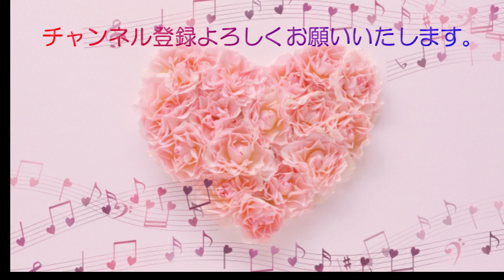Hungarian Festival～世界はひとつ。おうちでハンガリー音楽紀行♪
［作曲者／曲リスト］
ゾルターン・コダーイ - Zoltan Kodaly (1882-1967)
【00:10～】組曲「ハーリ・ヤーノシュ」第2曲：ウィーンの音楽時計
Hary Janos Suite II. Becsi harangjatek (Viennese Musical Clock)

【02:15～】組曲「ハーリ・ヤーノシュ」第5曲：間奏曲
Hary Janos Suite V. Kozjatek (Intermezzo)

【07:22～】組曲「ハーリ・ヤーノシュ」第6曲：皇帝と延臣たちの入場
Hary Janos Suite VI. A csaszari udvar bevonulasa (Entrance of the Emperor and his Court)

フランツ・リスト - Franz Liszt (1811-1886)
【10:20～】6つのハンガリー狂詩曲 S359/R441：第1番
6 Hungarian Rhapsodies, S359/R441： No. 1 in F Minor

【21:47～】6つのハンガリー狂詩曲 S359/R441：第2番
6 Hungarian Rhapsodies, S359/R441：No. 2 in D Minor

【32:35～】6つのハンガリー狂詩曲 S359/R441：第6番 "ペシュトの謝肉祭"
6 Hungarian Rhapsodies, S359/R441：No. 6 in D Major, "Pesther Carneval"

イェネ・フバイ - Jeno Hubay (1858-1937)
【43:41～】チャールダーシュの情景第4番 「ヘイレ・カティ」 Op. 32
14 Scenes de la Czarda, Op. 32: No. 4. Hejre Kati (Hey, Katy)

エクトル・ベルリオーズ - Hector Berlioz (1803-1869)
【50:07～】ファウストの劫罰 Op. 24 - ハンガリー行進曲 「ラコッツィ行進曲」
La damnation de Faust (The Damnation of Faust), Op. 24
Hungarian March, "Rakoczy March"

ハンガリー国立交響楽団／フェレンツ・バローグ(ヴァイオリン)／マーティアス・アンタル(指揮)
Hungarian State Symphony Orchestra／Ferenc Balogh (violin)／Matyas Antal(Conductor)

ハンガリアン・フェスティバル
8.550142（Tr.2,5～11）